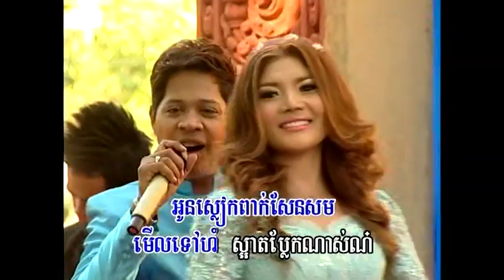REY MEAS VOL 048 23